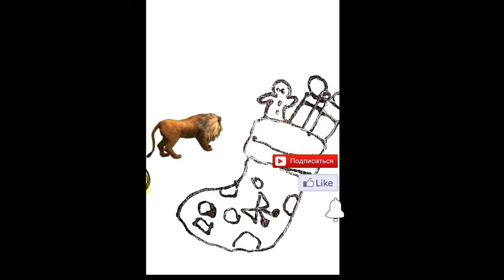Draw a picture of a New Year's gift and paint it for children